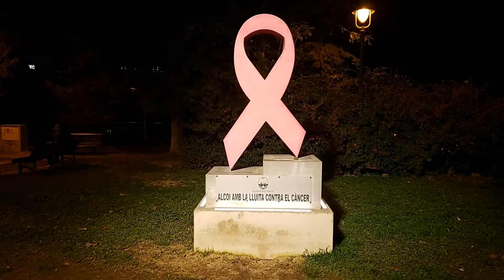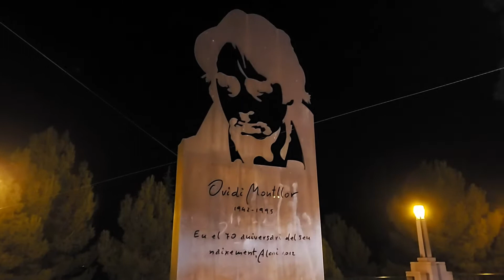SPAIN: ALCOY - Night walk into this very beautifully decorated town for Christmas (part 2)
Alcoy (Alcoi) is a very beautiful town in the province of Alicante, Spain. Surrounded by mountains and crossed by many rivers it was pleasure to visit it and to shoot this video on Christmas night.
The town was really very beautifully decorated for the holidays.